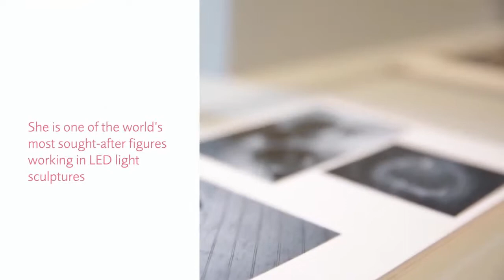Exhibition Trailer: Niamh Barry Light on Earth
Irish artist Niamh Barry was one of the first artists in the world to create ‘edge-lit’ pieces using LED technology.

Her first solo exhibition in Ireland opened at the National Museum of Ireland - Decorative Arts & History on Friday 30th of November, 2018.  Watch this exhibition trailer now!

Exhibitions at the 4 sites of the National Museum of Ireland are free and we are now open 7 days a week.